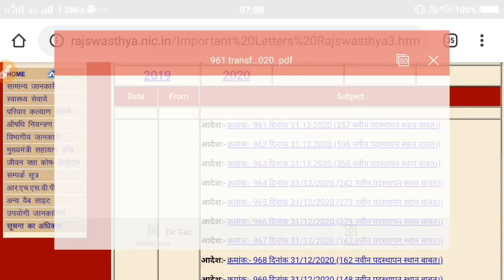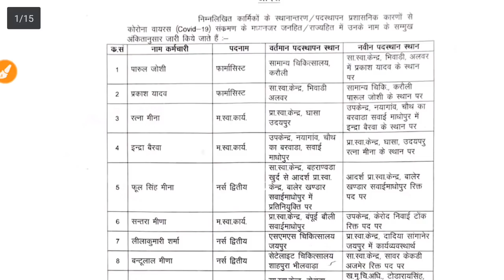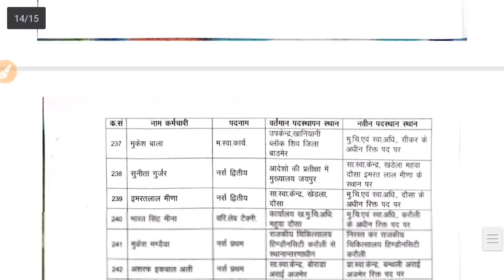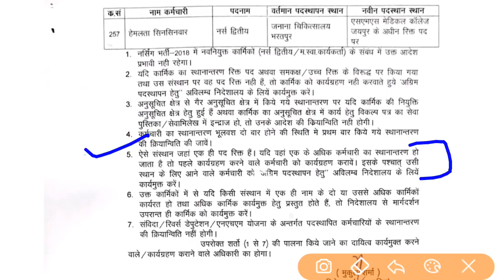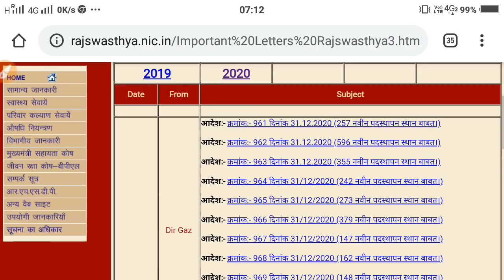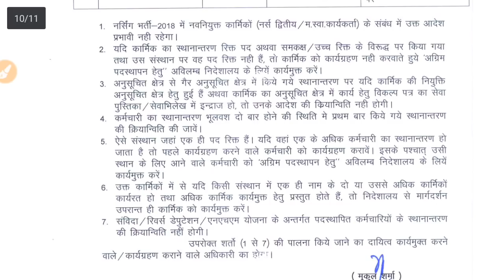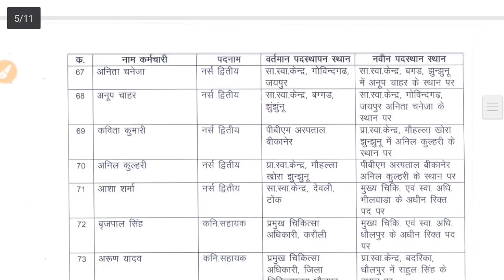ANM-GNM /चिकित्सा विभाग का नववर्ष तोहफा /नवीन पदस्थापन लिस्ट जारी/Transfer List जारी /देंखे जल्दी से